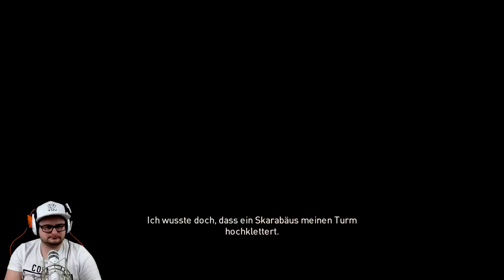Assassin´s Creed Origins #51 Leuchtfeuer [HD] Facecam Deutsch German Let´s Play PS4 Pro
Willkommen im alten Ägypten.

Assassins Creed Origin:
Das alte Ägypten, der wohl geheimnisvollste Ort der Geschichte und eine Epoche, die das Antlitz der Welt verändern sollte.
Der Spieler entdeckt die Geheimnisse hinter den Pyramiden, den vergessenen Mythen, den letzten Pharaonen. Er erfährt die
Ursprungsgeschichte der Assassinen-Bruderschaft, geschrieben in längst verschollenen Hieroglyphen.
In den letzten vier Jahren hat das Team, das sich auch für das hochgelobte Assassin’s Creed 4 Black Flag verantwortlich zeichnet,
an einem Neustart der Reihe gearbeitet. Der Spieler kämpft nun auf eine völlig neue Art und Weise und kann zwischen Fernkampf- und
Nahkampf-Waffen nahtlos wechseln, um es so mit mehreren Gegnern gleichzeitig aufzunehmen.
Der Spieler wählt seine Assassinen-Fertigkeiten, während er das alte Ägypten erkundet und sich auf verschiedene Missionen begibt.
 Er erlebt packende Geschichten auf einer Reise, welche die Zivilisation verändern wird.

Aktuelles Projekt:

-Destiny 2
-Dying Light
-Fifa 18

Aufnahme Hardware:

                                            2TB SSHD
SSD:                                    250gb ssd Samsung 840
                                             480gb SanDisk Ultra II
Nintendo Switch